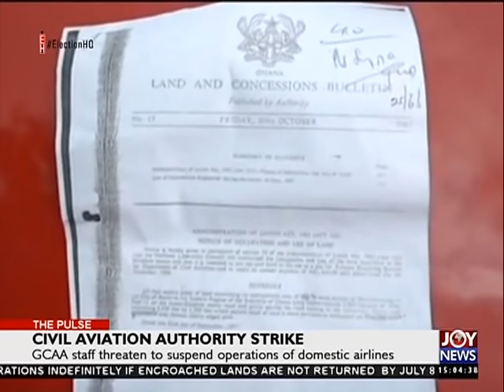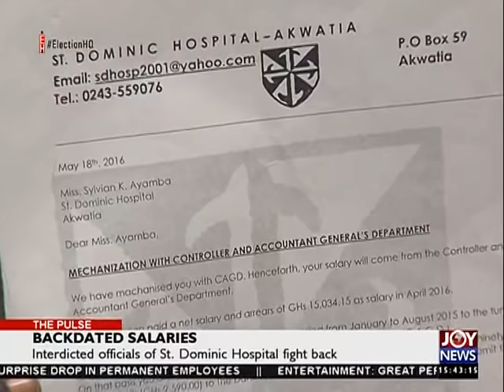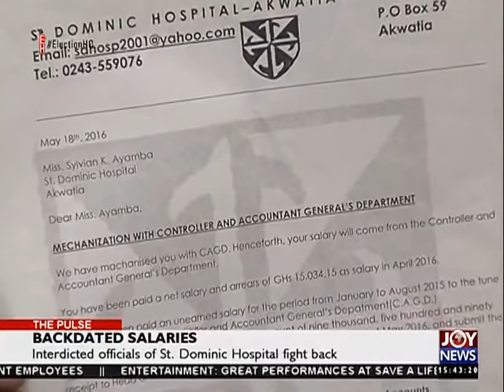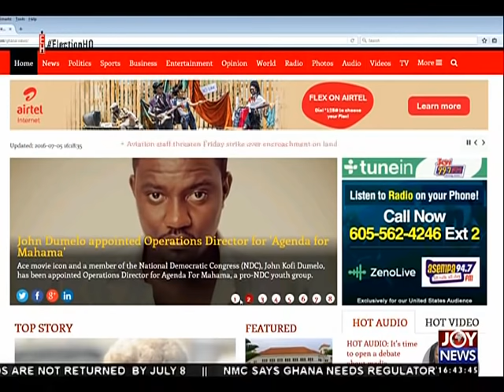The Pulse on Joy News (5-7-16)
The Pulse on Joy News.